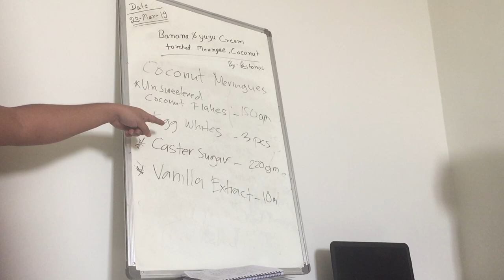Coconut Meringues Recipe (Watch And Subscribe Please)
View Of Making Coconut Meringues In Easy Step

coconut meringues recipe